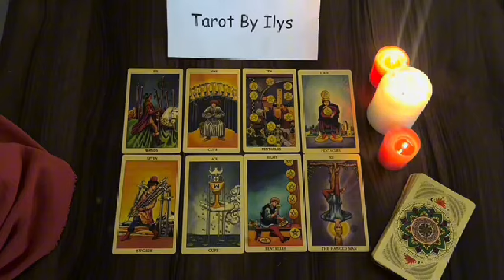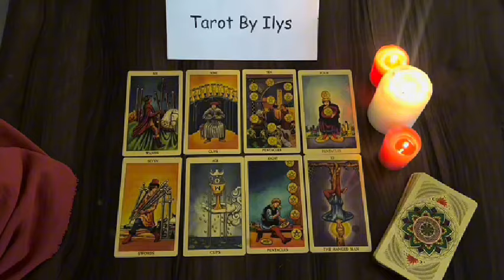TAURUS IT WILL HAPPEN THIS Wednesday 🔮 THE FIRST LETTER I ALMOST FAINTED 😱 OCTOBER 2024 TAROT